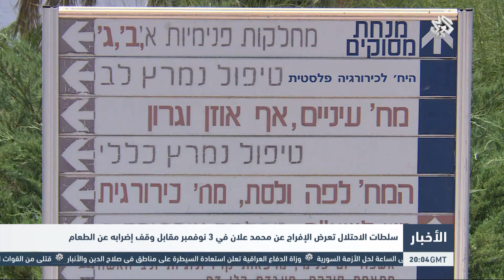التلفزيون العربي | مراسلنا: مصادر طبية تؤكد إصابة محمد علان بتلف دماغي نتيجة الإضراب